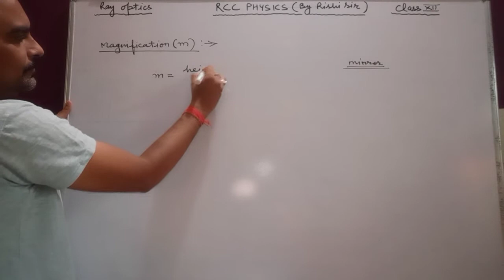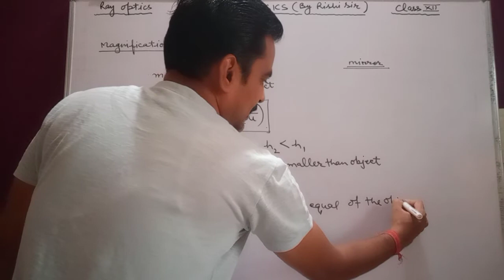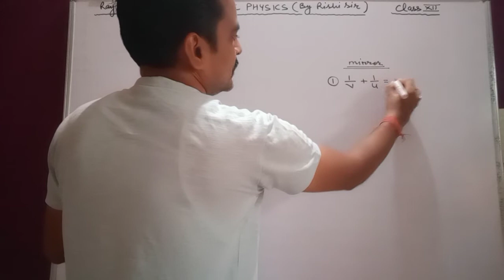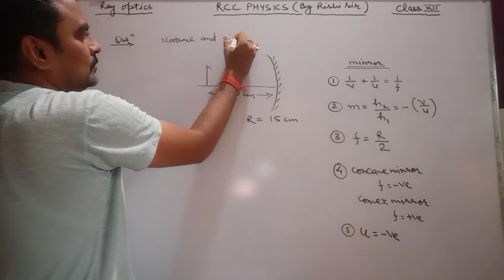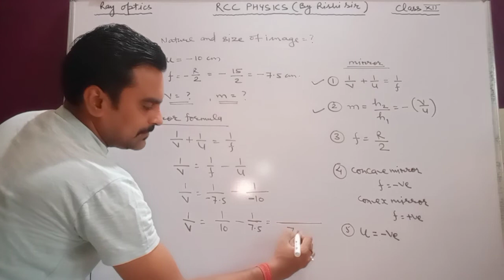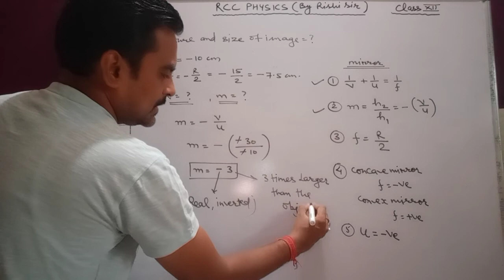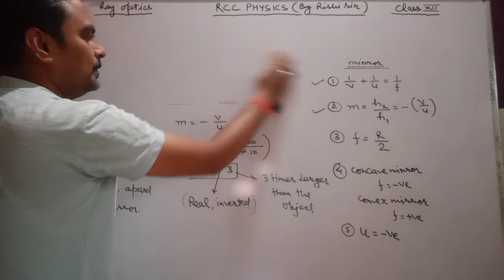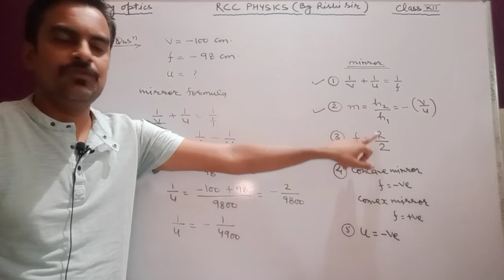magnification of a mirror ।। numericals ।। RISHI SHARMA ।।